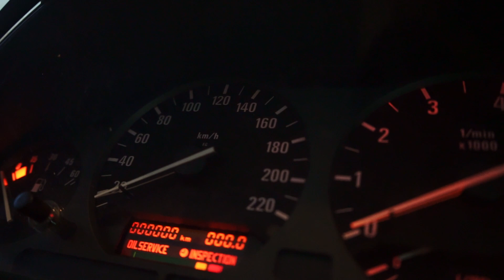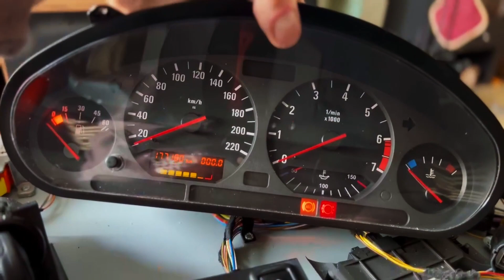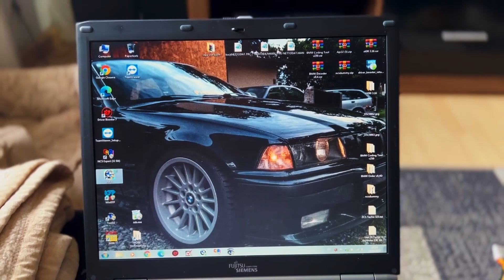Diagnosebrett | Ein BMW Autark Aufgebaut | FischersGarage8_89